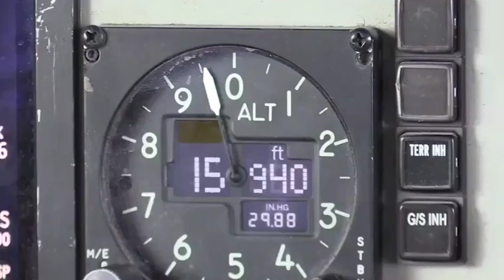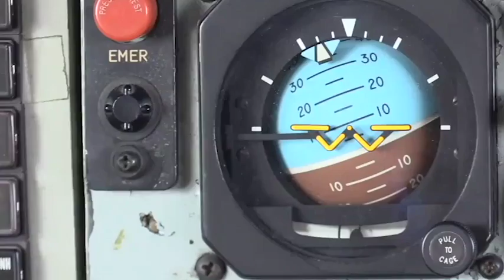KC-135 Tanker refueling a Jet Fighter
The Boeing KC-135 Stratotanker is a military aerial refueling and transport aircraft from the United States manufactured by Boeing. The KC-135 replaced the propeller-powered KC-97 tankers, which could no longer keep up with the jet fighters and bombers. The KC-135 has taken up various jobs over the years, including acting as a command post and a reconnaissance aircraft. The maiden flight of the KC-135 Stratotanker took place on the 31st of August 1956 and it went into service on June 1957. Primary users are the United States Air Force, French Air Force, Turkish Air Force and Singapore Air Force. Approximately 803 KC-135 Stratotanker were produced between 1955 and 1965. The KC-135 Stratotanker is still in active services. Cost per unit was approx. 39.6 million USD.